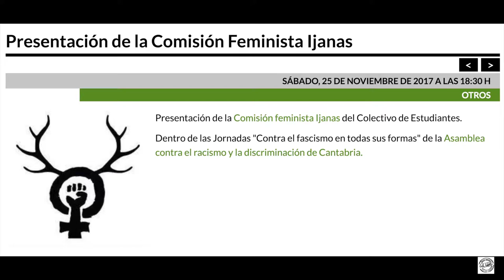Presentación de la Comisión Feminista Ijanas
Sábado, 25 de Noviembre de 2017 a las 18:30 h. La Libre. Santander
Presentación de la Comisión feminista Ijanas del Colectivo de Estudiantes.
Dentro de las Jornadas "Contra el fascismo en todas sus formas" de la Asamblea contra el racismo y la discriminación de Cantabria.